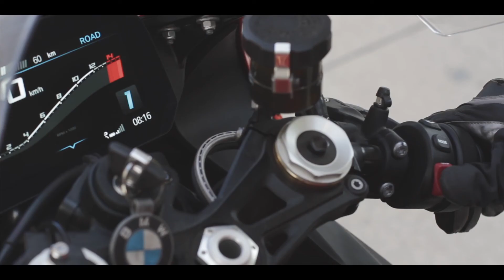S1000rr BMW video clip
Produccion : Victorian goth
Camarografo : Dragon Berzerk
Pilotos : Geo Hermosillo & Hellridergdl